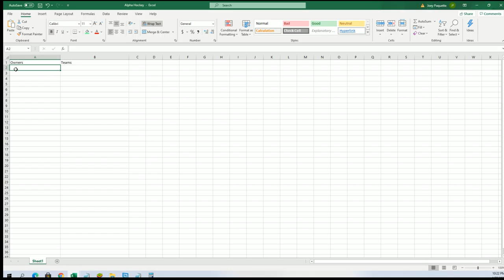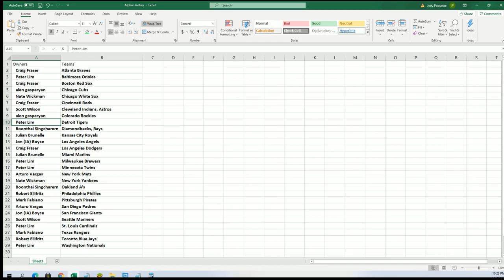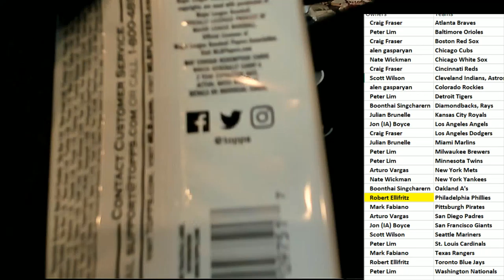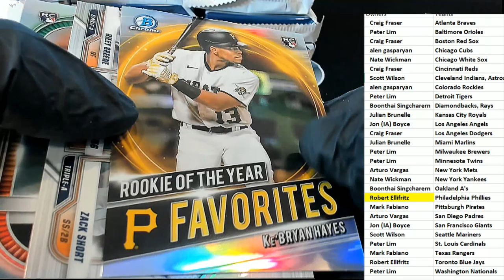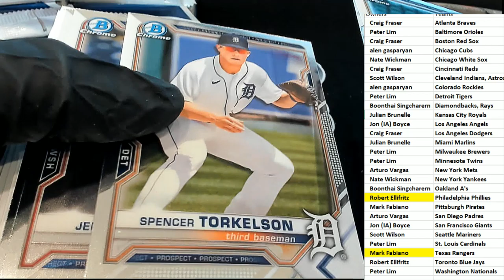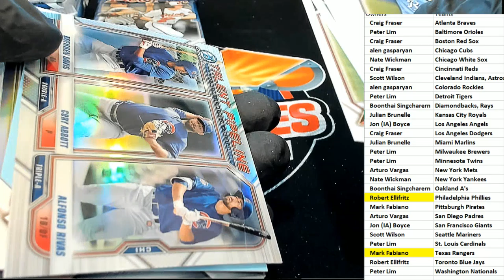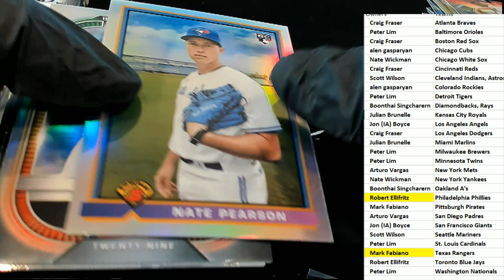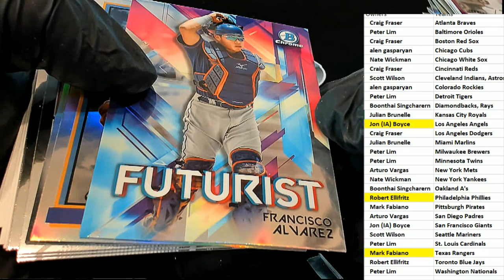2021 Bowman Baseball HTA JUMBO ID 21BOWJUMBO104